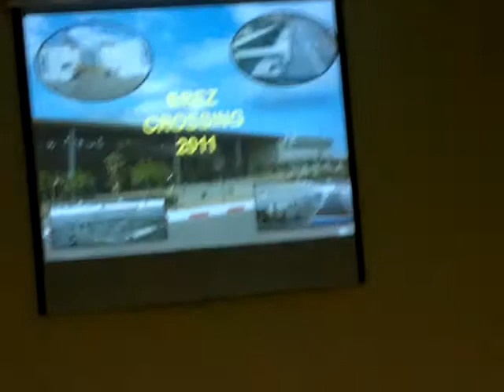Grenseovergang Gaza, Erez